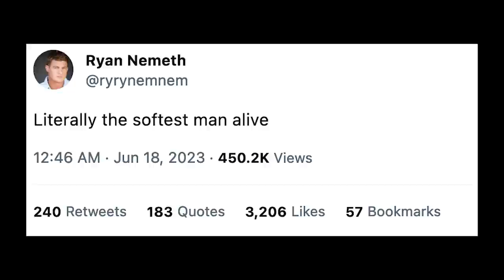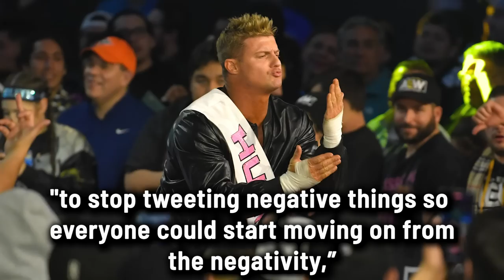ANOTHER CM PUNK BACKSTAGE ARGUMENT | WRESTLING OBSERVER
Welcome to another episode of The Latest with @DeniseSalcedo breaking down the biggest wrestling news headlines of the week so far.

TOPICS:
--Report: CM Punk, Jungle Boy had issue over desired use of glass on AEW Collision
-- CM Punk sent apology text to Hangman Page for post-AEW Collision promo
-- More details emerge on CM Punk/Ryan Nemeth AEW Collision June confrontation

Report: CM Punk & Jack Perry Had A Backstage Argument, Punk Sent Apology Text to Hangman Page